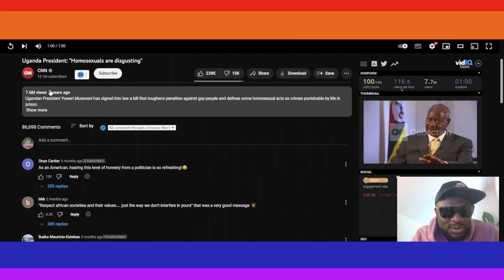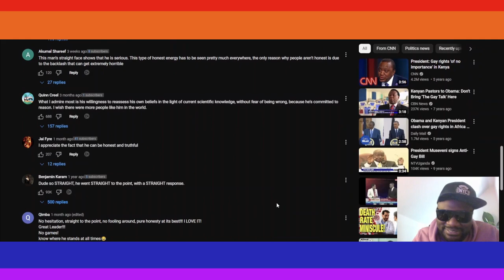Ugandan President is having none of the LGBT B.S